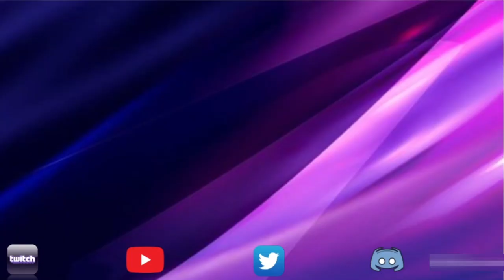Alliance War | Season 52 | War 9 | Marvel Contest of Champions